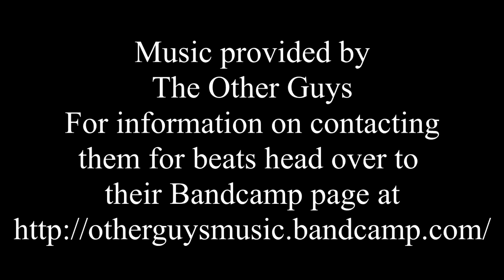A Personal Moment - Dealing With The Loss Of My Mom A Year Later